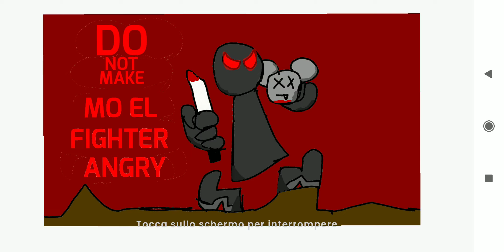If Mo El Fighter Was An Madness Combat Character...